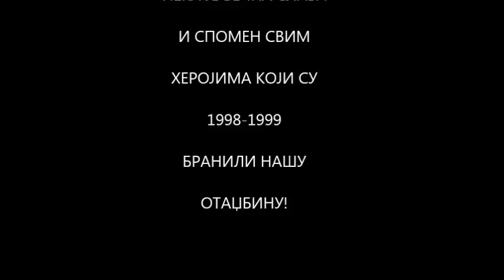Књига "Порекло" - Храм Св. Саве 18. јун 2018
Милутин Попадић се обраћа публици на промоцији своје књиге "Порекло" у Светосавском храму 18. јуна 2018.